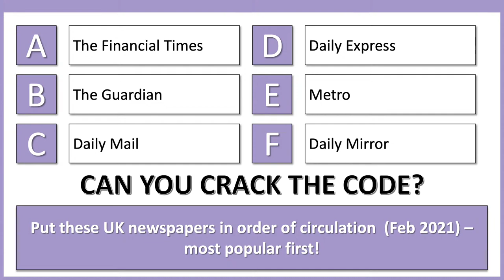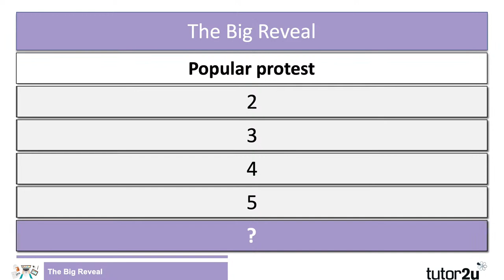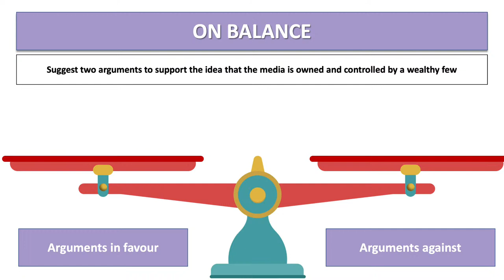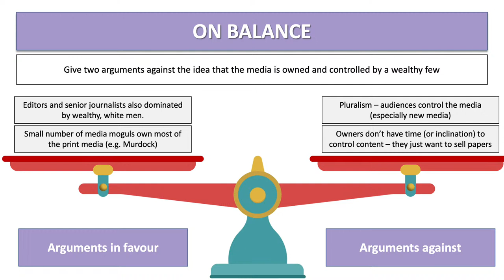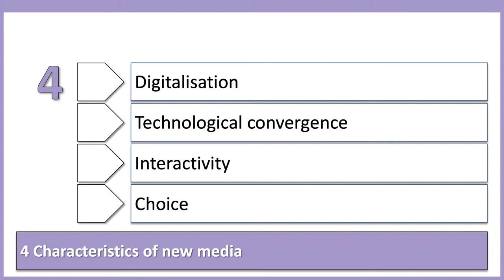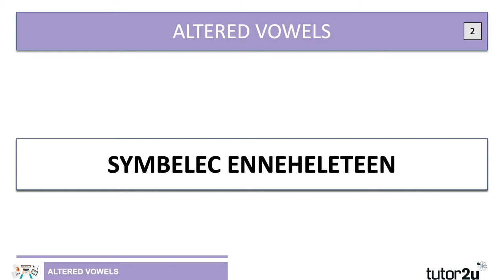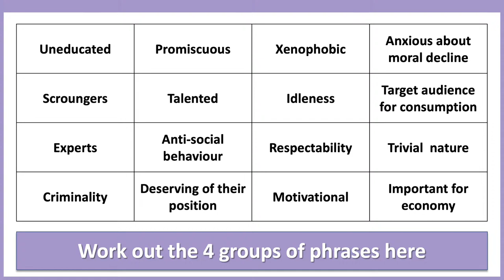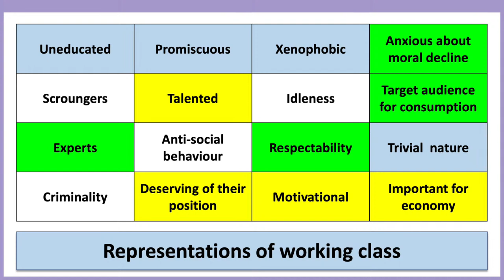AQA A-Level Sociology Revision Blast | Media | 31 Mar 2021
Join Duncan and Craig for our first live revision session on the Media topic for AQA A-Level Sociology.